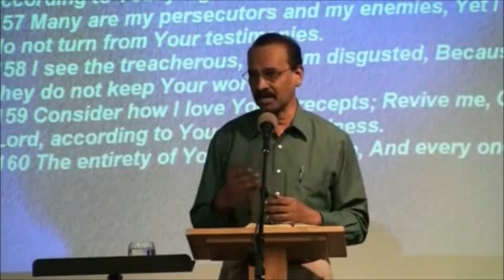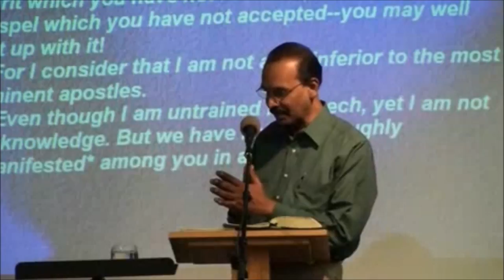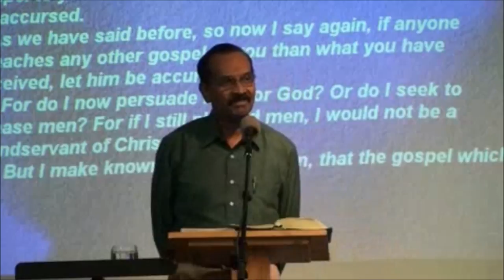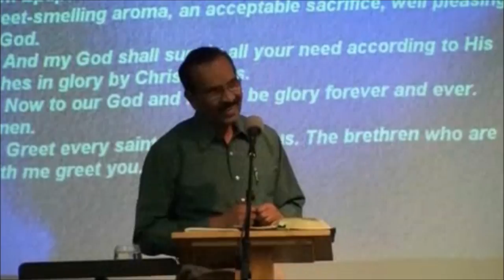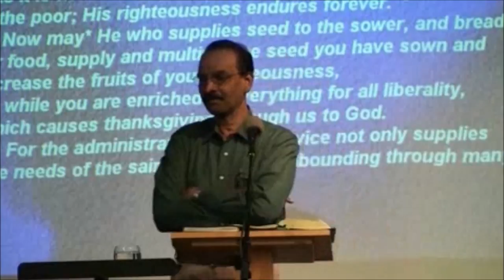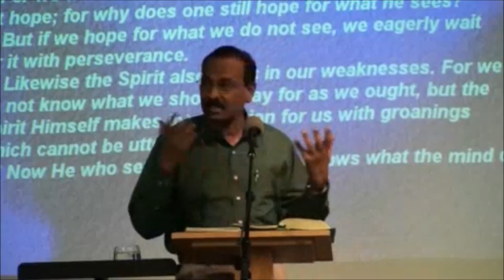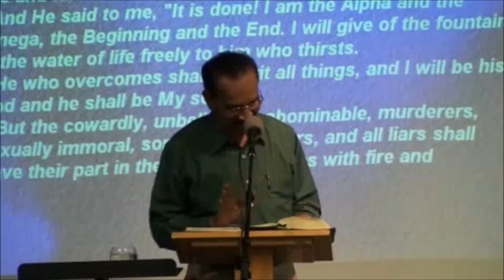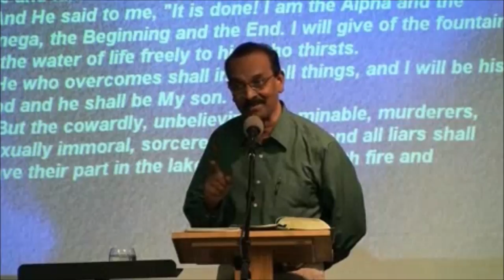English Christian Message - Sound Doctrine Bro. R. Stanley - Different Gospel ??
10 parts merged  as one message with Windows Movie Maker